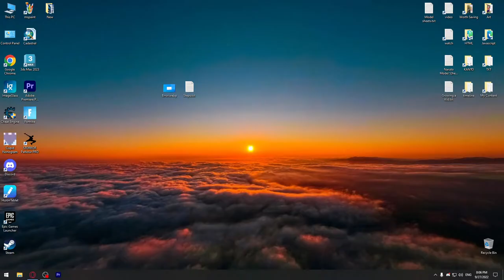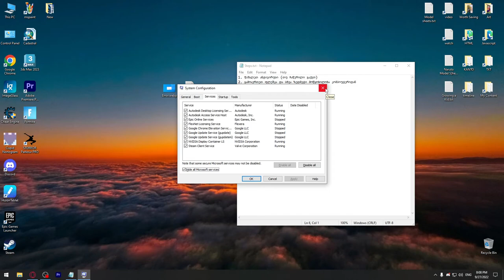გაასწორეთ windows 10 installation has failed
windows 10-ის განახლების დროს, ვინდოუსი ხანდახან წერს შემდეგ error-ს "windows 10 installation has failed ", ამ ვიდეოში გაჩვენებთ ამ error-ის გამოსწორების გზებს..